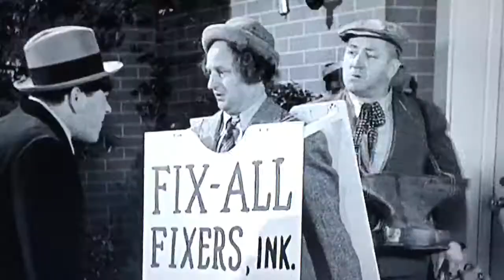Help Me, You Guys!!!